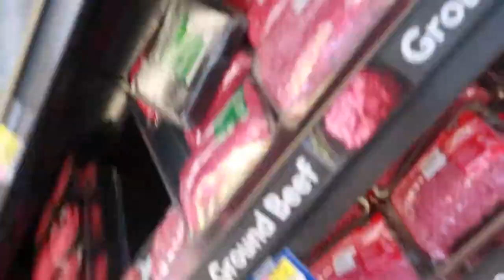EASTER 2019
Welcome back to the vlog guys! For easter this year, I wasn't feeling too well so we just grilled out a bit and relaxed as a family.